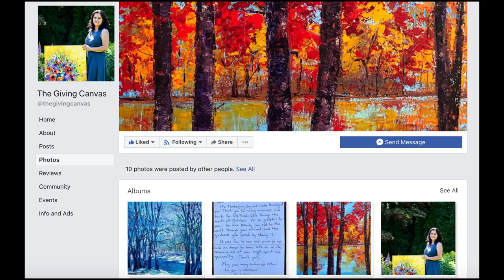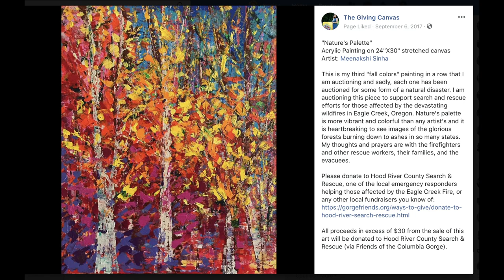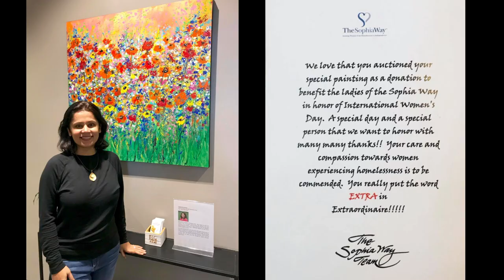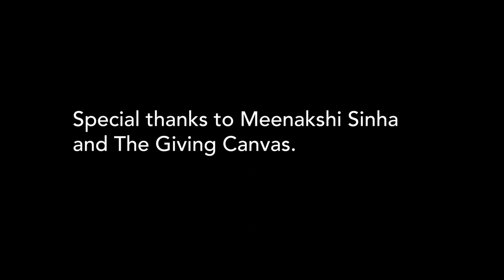Kirkland Artist Meenakshi Sinha Joins Passion for Art and Philanthropy | The Giving Canvas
Meenakshi Sinha joined her love of community service with a newfound passion for painting to found The Giving Canvas, a local nonprofit based on Facebook where she auctions off her original artworks for causes close to her heart. Less than two years in, her art has raised over $30,000 to support 80 organizations and individuals.

When Meenakshi’s picked up her first paintbrush after leaving her old job as a Silicon Valley economics consultant and moving with her family to Kirkland, she didn’t realize how satisfying the act of creating, and especially finding a way to create and do good in her community, would be. Today, she is happier than ever in her newfound passion, and hopes to see The Giving Canvas spread its wings to provide more help and inspiration for both art enthusiasts and people looking for a chance to be of service.

To learn more about Meenakshi Sinha and how to support The Giving Canvas,

Video Transcript: